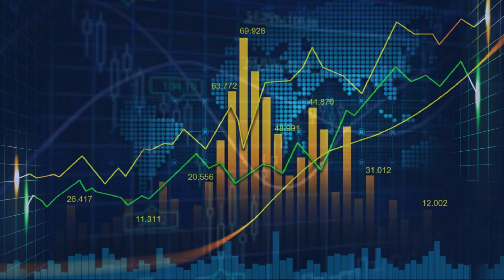BEST FOREX EA'S | EXPERT ADVISORS | FX ROBOTS - Reviews, Signals & Free Trading Tools 2019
About Us

Dear fellow Forex trader!

Welcome to this 100% free testing website

BEST FOREX EA’S | EXPERT ADVISORS | FX ROBOTS 2019

View the Best Forex EA’s, the reviews and proven results and select the best FX Expert Advisors for Metatrader 4 (MT4) trading platform for your needs.

These are the best Forex Robots, which will earn you lots of money!

Forex trading is so difficult and we will help you to be able to choose the Best Forex EA’s according to your needs. A lot of forex traders spend years of trading forex with almost no success, but we provide a proven track of records to ensure that these FX Robots will really help to improve your trading success.

What Best Forex EA's | Expert Advisors | FX Robots Is All About

Most of our clients learned forex trading the hard way, they lost. Are we any different? Guess not. We flunked many tests in the past and therefore decided to automate our trading, probably the same what most traders are thinking who just can’t seem to make trading profits.

So can fully automated trading be profitable?

If we believed differently we wouldn’t be in this industry. We have seen EA's consistently making profit over the years and only the best Expert Advisors are offered through this website. So the EA developer sends it to us, we test it, we test it again and then we unanimously decide weather we want to make the EA public.

So that’s all?

No, first you need to understand that Expert Advisors are nothing but software and they can lose too. What matters is that you test drive them first to see if the EA behaves according to your risk settings.

Why Us?

Finding a good Forex EA is not easy. What to believe and what not. Most review websites advocate their own expert advisors not to mention that there is a lack of live and funded trading results. We simply publish live track records provided by our clients which makes it easy to analyze the strategy yourself.

All our reviews are based on backtests, live trading results on real accounts, demo results on test accounts, our opinions, and opinions of other traders.

Ranking based on MONTHLY RETURN - Get more information and read our PRODUCT REVIEWS:

Thanks for visiting our website!

To your trading success,

Michael Sommer

BEST FOREX EA’S | EXPERT ADVISORS | FX ROBOTS

The high degree of leverage can work against you as well as for you. Before deciding to invest in foreign exchange you should carefully consider your investment objectives, level of experience, and risk appetite. The possibility exists that you could sustain a loss of some or all of your initial investment and therefore you should not invest money that you cannot afford to lose. You should be aware of all the risks associated with foreign exchange trading, and seek advice from an independent financial advisor if you have any doubts. Clearly understand this: Information contained within this course is not an invitation to trade any specific investments. Trading requires risking money in pursuit of future gain. That is your decision. Do not risk any money you cannot afford to lose. This document does not take into account your own individual financial and personal circumstances. Do not act on this without advice from your investment professional, who will verify what is suitable for your particular needs & circumstances. Failure to seek detailed professional personally tailored advice prior to acting could lead to you acting contrary to your own best interests could lead to losses of capital.

RULE 4.41 – HYPOTHETICAL OR SIMULATED PERFORMANCE RESULTS HAVE CERTAIN LIMITATIONS. UNLIKE AN ACTUAL PERFORMANCE RECORD, SIMULATED RESULTS DO NOT REPRESENT ACTUAL TRADING. ALSO, SINCE THE TRADES HAVE NOT BEEN EXECUTED, THE RESULTS MAY HAVE UNDER-OR-OVER COMPENSATED FOR THE IMPACT, IF ANY, OF CERTAIN MARKET FACTORS, SUCH AS LACK OF LIQUIDITY. SIMULATED TRADING PROGRAMS IN GENERAL ARE ALSO SUBJECT TO THE FACT THAT THEY ARE DESIGNED WITH THE BENEFIT OF HINDSIGHT. NO REPRESENTATION IS BEING MADE THAT ANY ACCOUNT WILL OR IS LIKELY TO ACHIEVE PROFIT OR LOSSES SIMILAR TO THOSE SHOWN.

By using "Best Forex EA's | Expert Advisors | FX Robots", you acknowledge that you are familiar with these risks. We accept no liability whatsoever for any direct or consequential loss arising from the use of this product. It's to be noted carefully in this respect, that past results are not necessarily indicative of future performance.